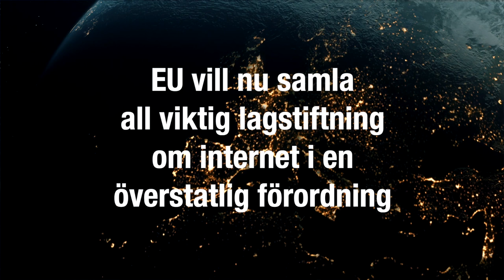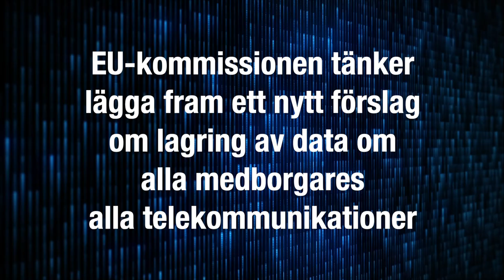En digital järnridå?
Nätcensur, uppladningsfilter, kamp mot kryptering, nytt förslag om datalagring (trots att EU-domstolen redan sagt nej)… Allt detta är aktuellt i EU just nu.